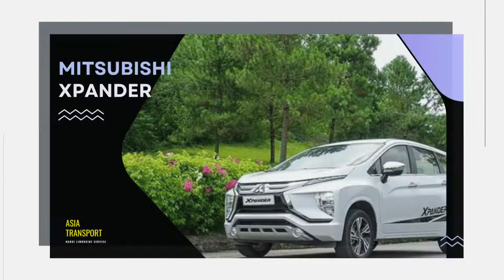Thuê Xe Xpander 7 chỗ tại Hà Nội đời mới 2022 | Asia Transport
Dịch vụ Thuê Xe Xpander 7 chỗ đời mới 2022 là một trong những dịch vụ được khách hàng của Asia Transport lựa chọn nhiều nhất. Dòng xe Mitsubishi Xpander 7 chỗ hiện đại của Asia Transport sở hữu hệ thống trang thiết bị hiện đại, vẻ ngoài sang trọng cùng nội thất chất lượng cao, cùng đội ngũ tài xế trẻ trung, kinh nghiệm và lịch sự.

Xpander là dòng xe MPV 07 chỗ rất được ưa chuộng tại thị trường Việt Nam, ghi dấu ấn mạnh mẽ trong lòng khách hàng về một mẫu xe đa dụng đáp ứng được mọi thị hiếu của khách hàng